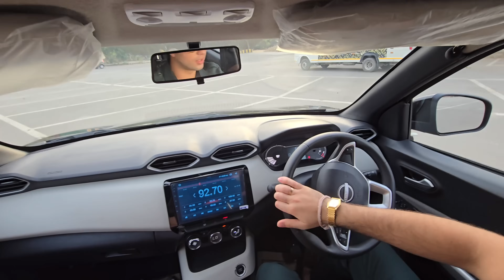America 🇺🇸 से लौटते ही इस Indian SUV को खरीदा - Why it's selling so Much